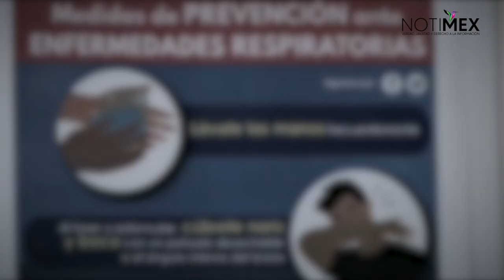Ciudad Juárez alberga el mayor número de contagios en Chihuahua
El director médico de la Secretaría de Salud en la zona Norte, Arturo Valenzuela Zorrilla, informó que al momento se tiene un registro de dos mil 193 contagios confirmados en el estado, de los cuales, mil 354 están en Ciudad Juárez.